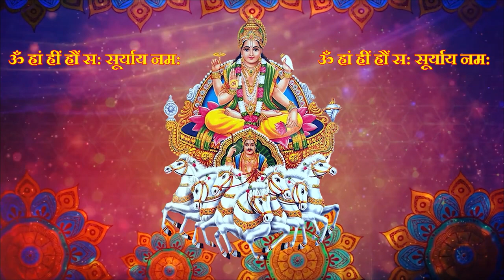हर मनोकामना पूर्ण करेंगे भगवान सूर्य देव | सूर्य मंत्र 108 जाप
इस वीडियो में, आप सूर्य मंत्र के बारे में जानेंगे, जो आपकी ऊर्जा और शक्ति को बढ़ाने में मदद कर सकता है। यह प्राचीन वैदिक मंत्र अपनी आंतरिक शक्ति और मानसिक स्पष्टता को बढ़ाने के लिए जाना जाता है।

Spiritualactivity, Suryagrhan mantra, सूर्य मंत्र, Surya mantra jaap 108,108 surya naam,surya mantra in sanskrit,surya mantras,surya namaskar